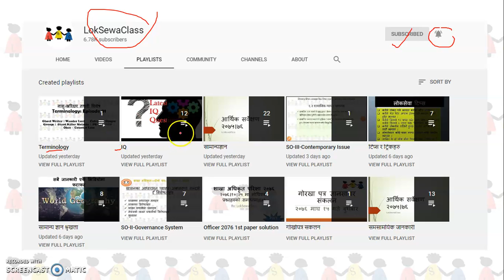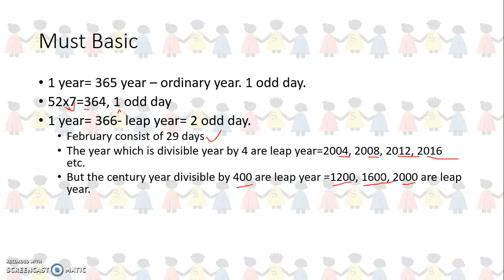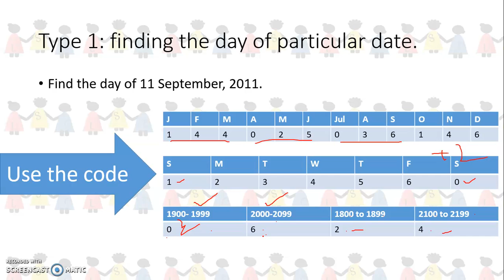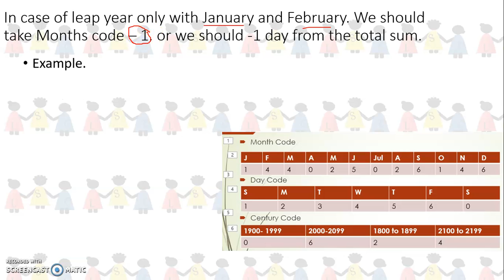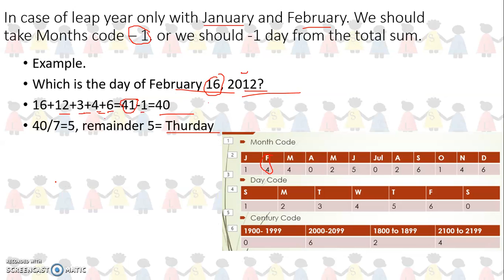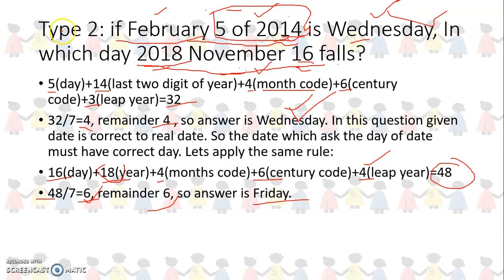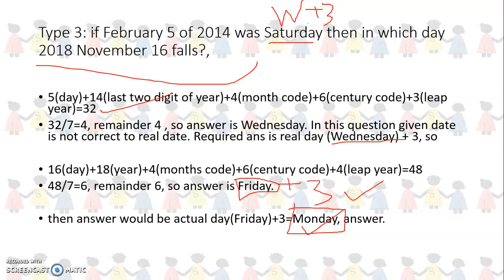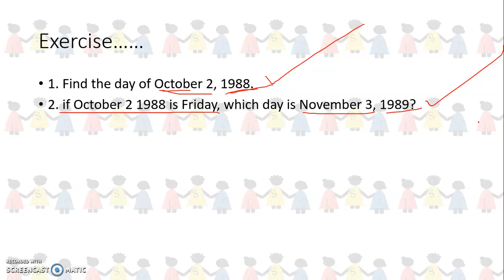Date and Calender Easy Tricks | Loksewa Tricks | Loksewa Tayari | Loksewa Class | Nasu Kharidar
his educational channel is dedicated to all aspirants who are preparing for any examination for government service. शाखा अधिकृत नासु खरिदार कम्प्युटर अपरेटर लगायतका पदहरुमा तयारी गरि राख्नु भएको छ भने क्रिपया च्यानल सब्रसक्राइब गर्नुहोला ।
हाम्रो फेसबुक पेज लाइ लाइक समेत गर्नुहोला । Loksewa | Loksewa Tayari | Loksewa Class | Loksewa Preparation | What is Loksewa | Lok Sewa | Lok Sewa Preparation | How to Pass Loksewa | Loksewa tayari kasari garne | लोकसेवा | लोकसेवा तयारी | लोक सेवा | लोकसेवाको परिक्षा | सरकारी जागिर । सरकारी जागिरे कसरी बन्ने । how to be government employer | लोकसेवामा कसरी नाम निकाल्ने । kasari nam nikalne . loksewa ma nam kasari nikalne . tips for loksewa study . kasari loksewa ma pass hune . tips and trick of loksewa . formula of loksewa . Nasu tayari | Kharidar Tayari | Sakha adhikrit tayari | खरिदार तयारी । शाखा अधिकृत तयारी । नासु तयारी । loksewa ko sabai tayari kasari garne .  Loksewa Tayari Loksewa Tips